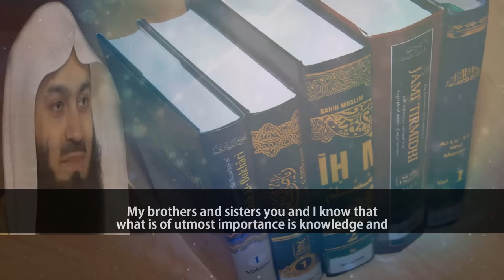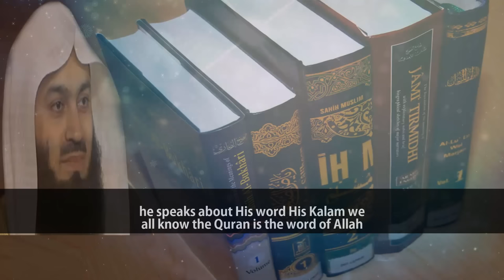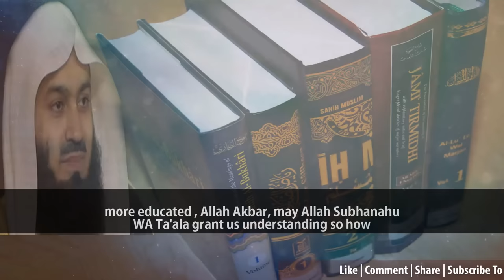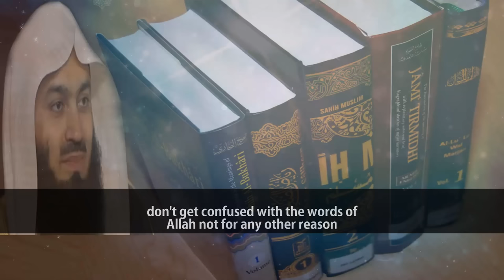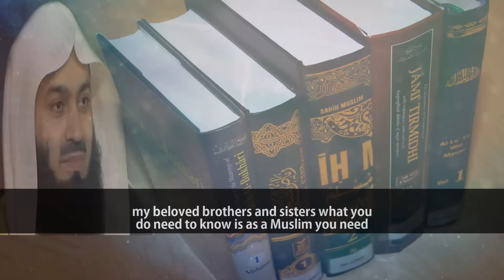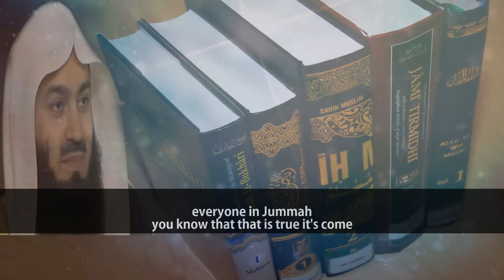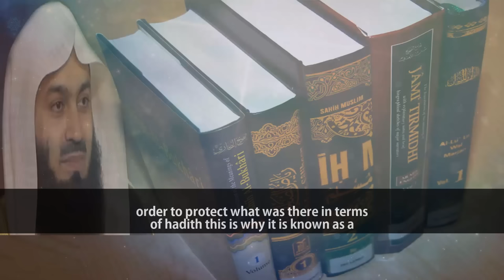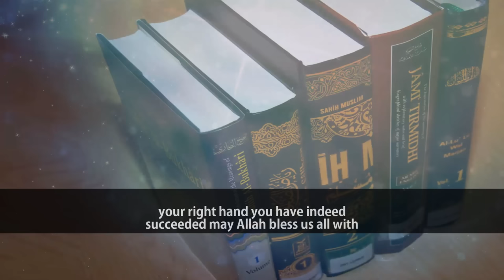Why Hadiths Were Compiled So Late | Mufti Menk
📌The books of Hadeeth were compiled hundreds of years after the death of ProphetMuhammad (pbuh). In the lecture MuftiMenk explains the reason behind delaying in hadith recording & compilations and how all imams took great care regarding collecting hadith. He mentions different incidents of IMAM AL-BUKHARI while collecting hadiths to maintain its purity and authenticity. Mufti Menk presents the tips by which how authentic hadith can be determined by following the chain of hadith narrators as hadith was recorded in a sophisticated manner in this video clip with English subtitle.